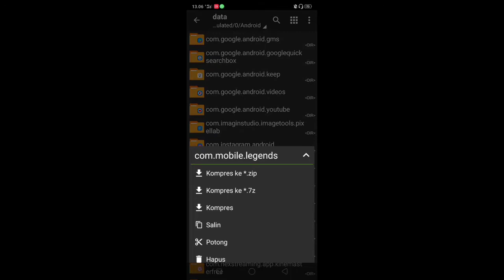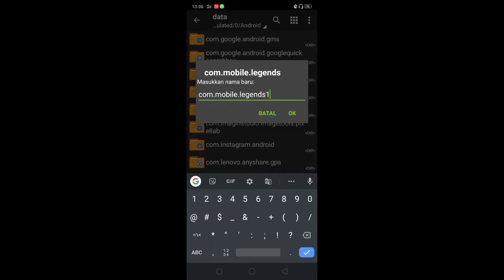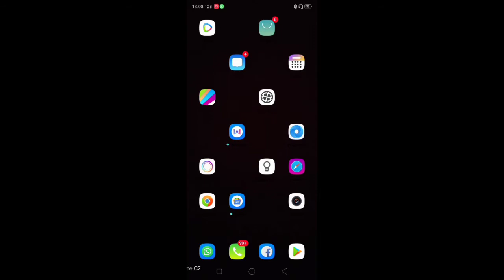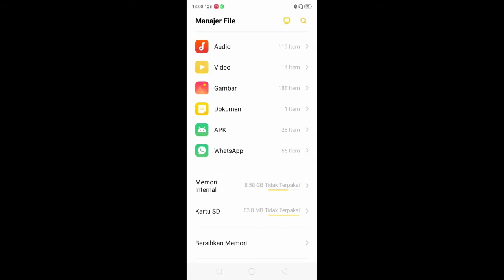RADAR MAP TERBARU PALING LENGKAP II 2020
Ok guys .
RADAR MAP TERBARU II 2020b
Apk ini hanya sekedar membantu kalian agar tidak bosan dengan cara yang biasa selebihnya jika kalian tetap ingin bermain sportif tidak usah install apk ini 🙏

Apk ini hanya sekedar untuk hiburan saja

Tapi tidak ada salahnya jika ingin mencoba jika kalian penasaran dengan  radar map supaya kalian bisa bandingkan pengalaman game play biasa dengan menggunakan apk ini

Jadi suporrt dan dukung Chanel ini  ya guys 🙏

Semoga berhasil